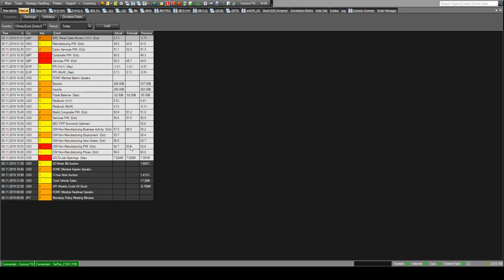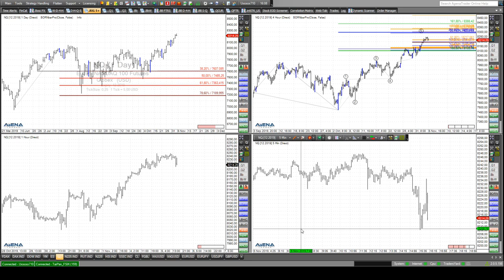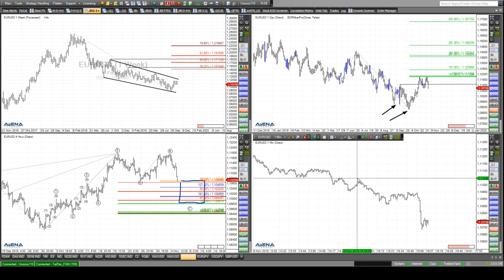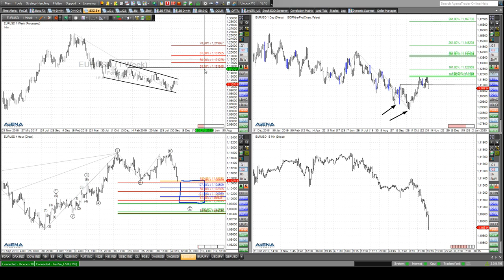Rüdiger Born: Dax, Dow, S&P 500 und Euro direkt am Chart besprochen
Vorhin sind die ISM-Daten aus den USA reingekommen. Die Aktienkurse laufen weiterhin gut. Die Aufwärtsbewegung in den Indizes ist intakt, aber viel Luft nach oben scheint nicht mehr zu sein. In den Charts schaue ich auf Dax, Dow und S&P 500. Der Euro könnte nach dem ganz aktuellen Rückfall ein Long-Einstiegsniveau ermöglichen. Mehr dazu im Video. Tesla ist heute mein Trade des Tages. Lesen Sie nach der völlig kostenfreien Anmeldung an dieser Stelle die Tesla-Analyse, und auch alle weiteren Analysen in den nächsten Tagen.